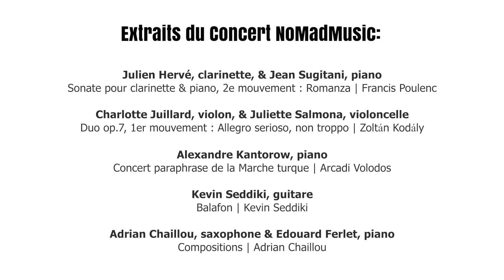Lancement de NoMadMusic, plateforme innovante de partage et découverte de musiques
Vidéo du lancement officiel de NoMadMusic, label de classique, jazz, musiques du monde & Webzine.
La soirée a été un succès total, vous étiez près de 300 personnes réunies pour assister à ce magnifique concert !